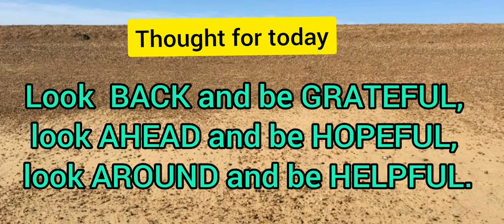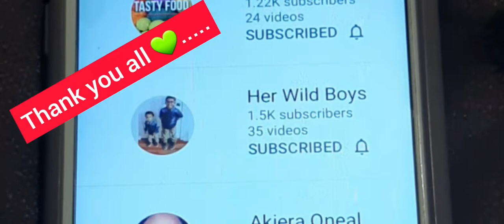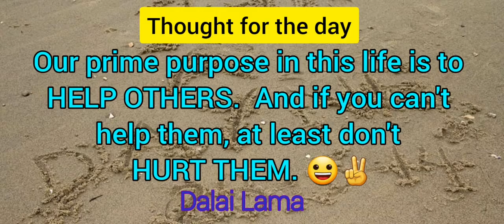#200 subscribers thankyousubscribers 200 SUBSCRIBERS / THANK YOU! vlog 112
Hi friends!

We will do our best to upload more content that we hope you guys will enjoy.

Musian: @iksonofficial